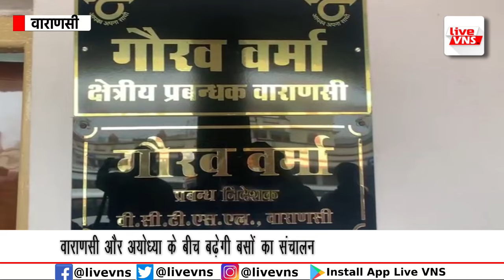अब आपके घर पहुंचेगी अयोध्या के लिए बस